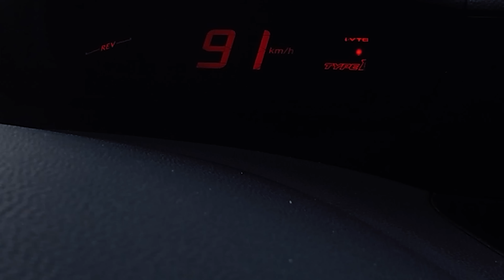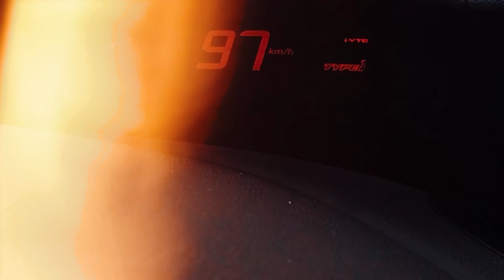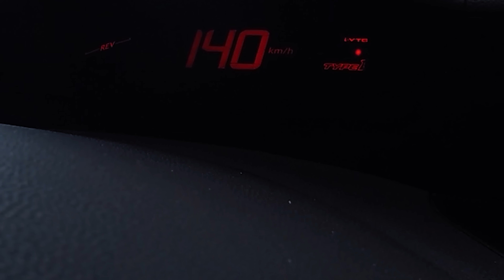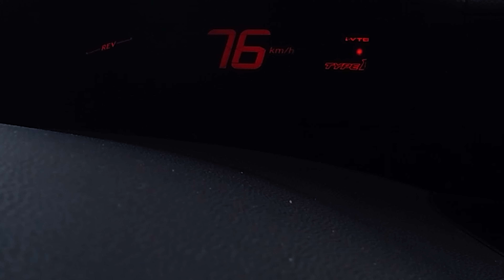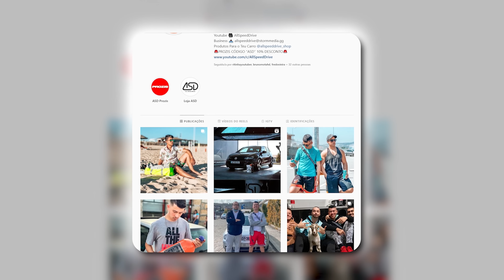HONDA CIVIC TYPE R FN2 K20 *CARRO INCRÍVEL* | AllSpeedDrive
Boas pessoal desta vez fomos dar uma volta num CIVIC TYPE R FN2 uma máquina que o pessoal não dá o seu devido valor mas que surpreende bastante !

honda, civic, type r, fn2, k20,